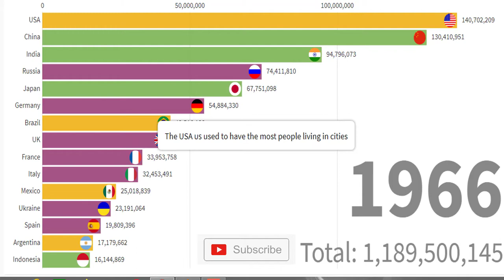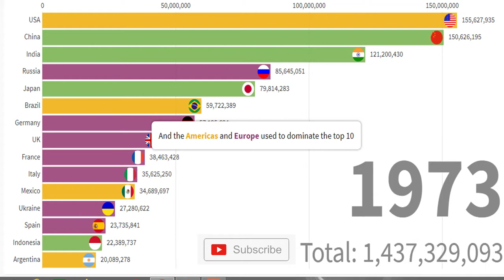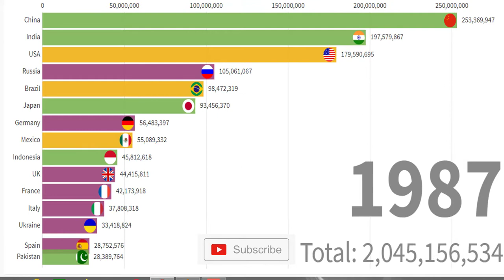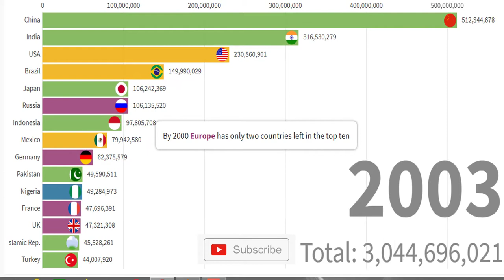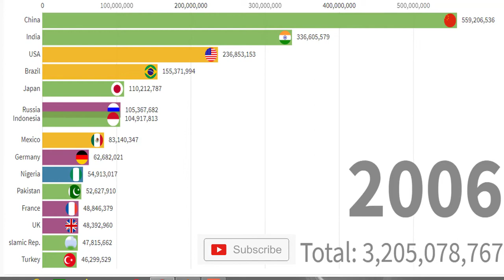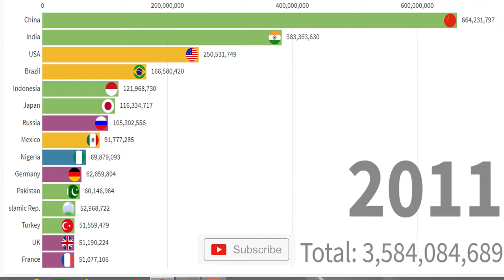Top 15 Countries Population Since 1960 to 2017(2017)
Here in this video swe will present top 15 countries population since 1960 to 2017